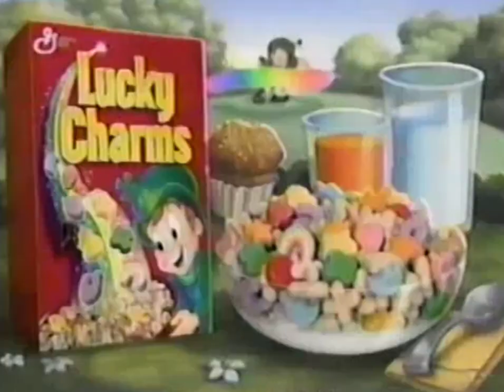Lucky Charms my rainbow magic 1998 Commercial